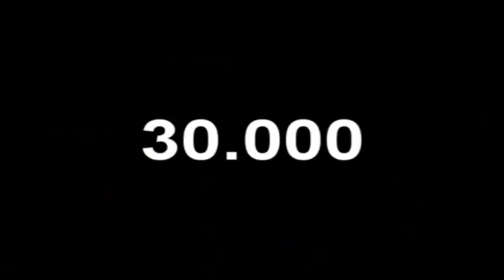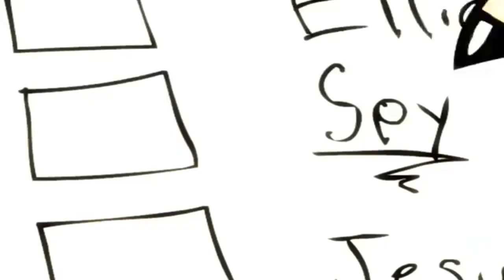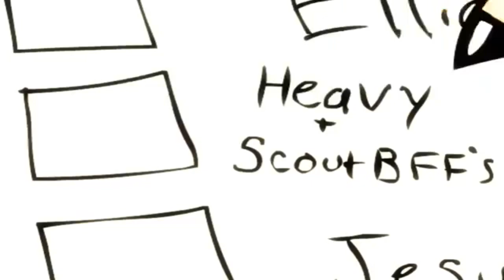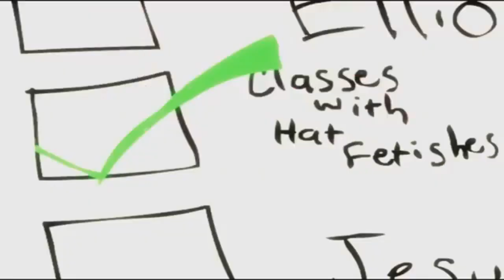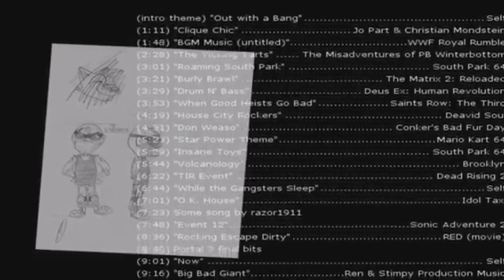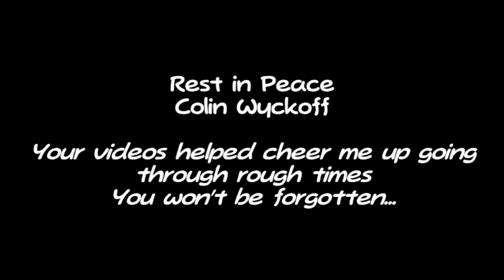Team Fabulous 2 - Complete Soundtrack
Reupload from main channel, remind me to painstakingly re-do the video time stamps as they were neglected to have been copied and pasted.